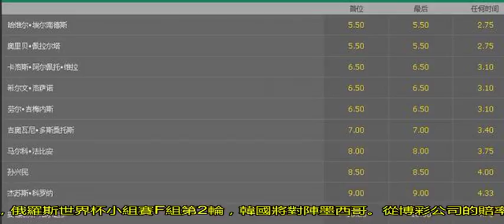韓國PK墨西哥或遭遇2連敗 孫興慜難率太極虎突圍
北京時間6月23日23點，俄羅斯世界杯小組賽F組第2輪，韓國將對陣墨西哥。從博彩公司的賠率來看，墨西哥有望擊敗韓國獲得2連勝。